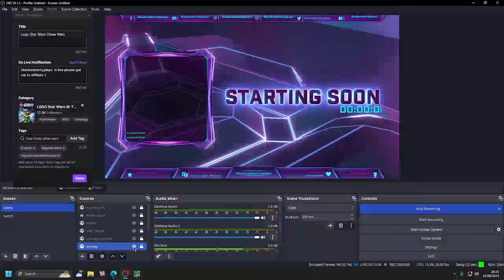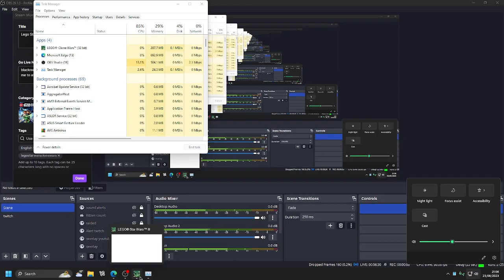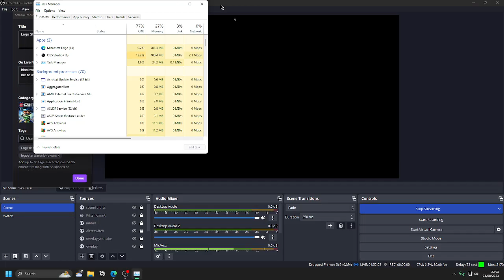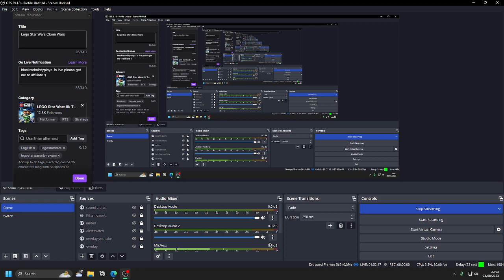Let's Play Lego Star Wars Clone Wars Part 2 More hard levels!